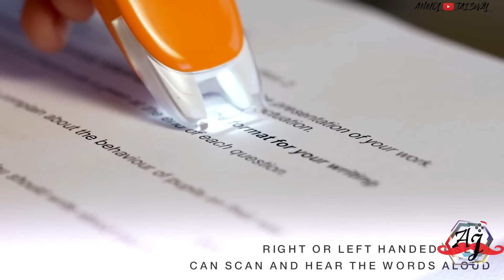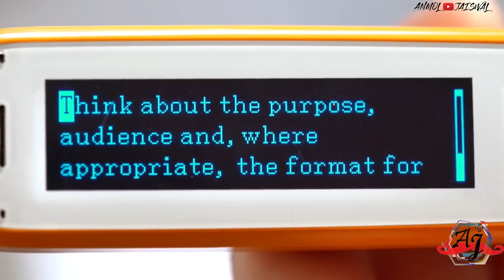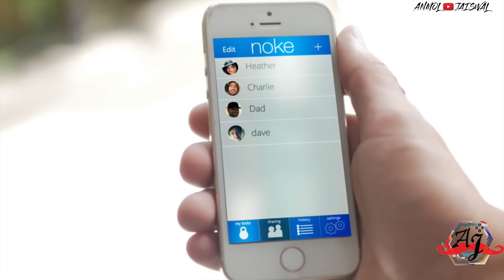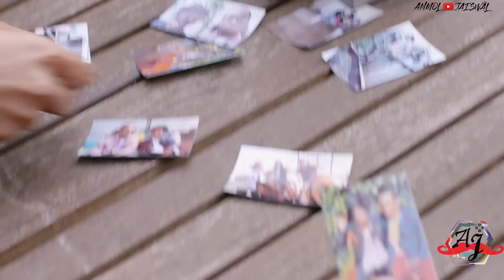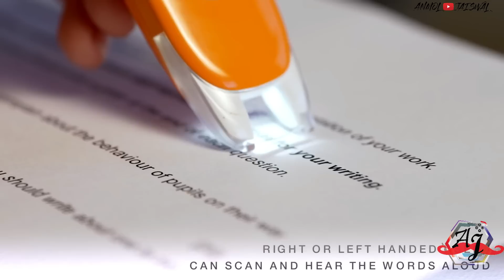6 Cool and Hitech Gadgets You Can Buy Now On Amazon.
6 Cool and Hitech Gadgets You Can Buy Now On Amazon.

Hey what is up guys this is anmol back again with a  new video so guys aaj ki video mein aapko btane vala hu 6 cool and  hitech gadgets jo aap amazon se khareed skte ho so is video ko shuru se lekr end tak jroor dhekna lgao seat belt chalte hai aur kya.

xxxxx xxxxx xxxxx
★Cool Gadgets On Amazon Under 200 Rs :
1.Zebronics Speakers
2.Quantum USB 4 Port
3.Photron Selfie Light
4.Philips On-Ear Headphones
★Smartphone Gadgets On Amazon Under 50 Rupees :
1.NFC Tag
2.Ring Holder
3.Charging Stand
4.OTG Adapter
★Smartphone Gadgets On Amazon under 100 rupees :
1.Sim Adapter Kit
2.OTG Cable
3.USB Fan
4.Thumb Mobile Stand
5.USB Light
6.Smart Card Reader
7.Mobile Lens Kit
8.LED Light
★4 Smartphone Gadgets On Amazon Under 300 Rupees :
1.GPS Trackor
2.Selfie Stick
3.Bluetooth Receiver
4.Mobile Tripod
★Gadgets For Video Making :

Tripod Stand :
1.Best Tripod (Fluid Head)
2.My Tripod
3.Mini Tripod
4.CaseyNeistat Tripod
Mic (Lapel & Other Mic ) :
1.Cheap Lapel Mic (Beginner)
2.Blue Snowball
3.Budget Nice Lapel Mic (Boya)
4.Best lapel Mic (Rode)
5.Nice (Beginner) Mic
6.Best Mic (Blue Yeti)
Camera (DSLR, Point & Shoot) :
1.Basic Camera (Beginner)
2.DSLR Cheap (Beginner)
3.My DSLR Camera
4.Casey Neistat DSLR
Audio Recoders :
1.Zoom H1 (I Use)
4.Nice Recorder(Zoom H4)
5.Best Audio Recorder(Zoom H6)